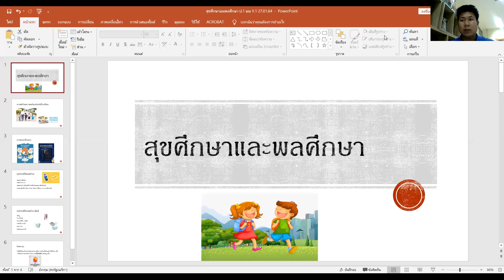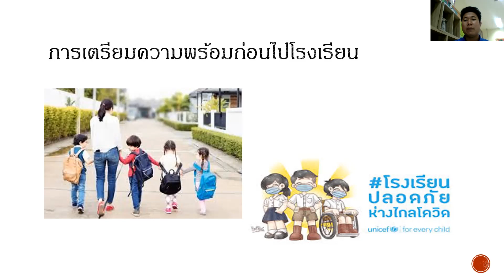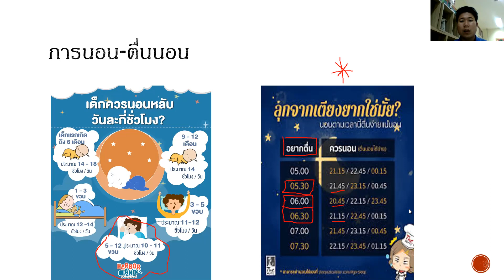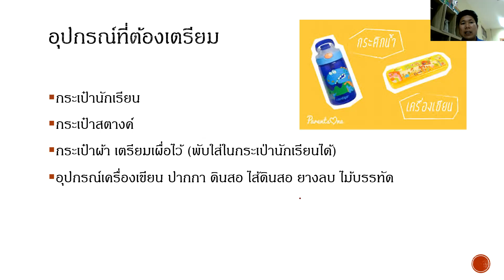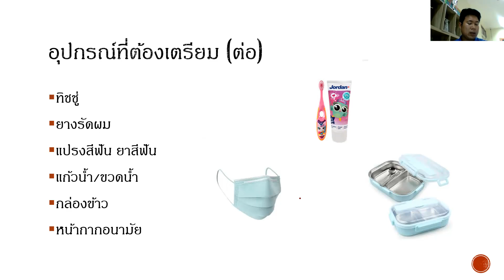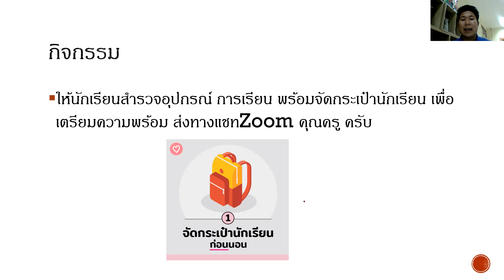Online Classroom สุขศึกษาและพลศึกษา ป.1 Y.1 27. 01. 64